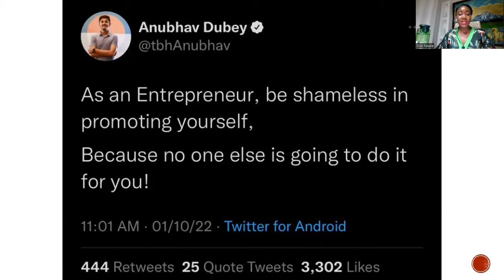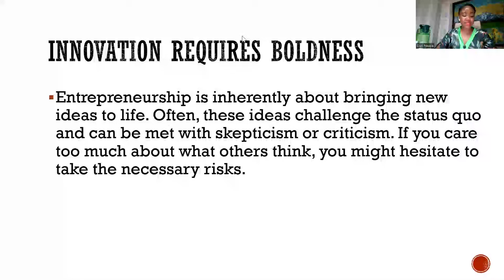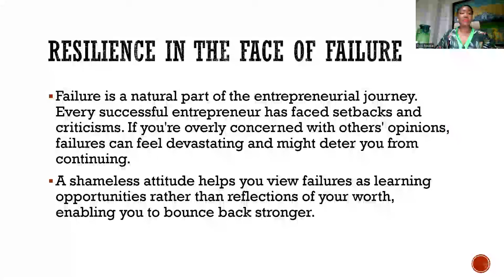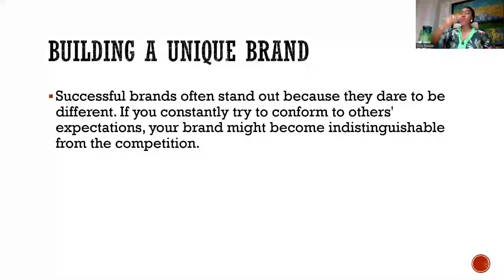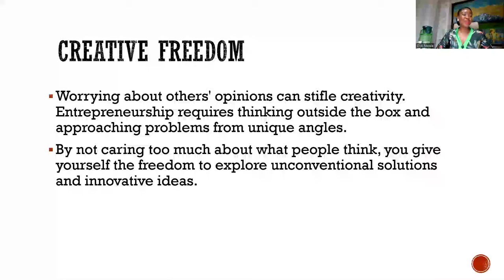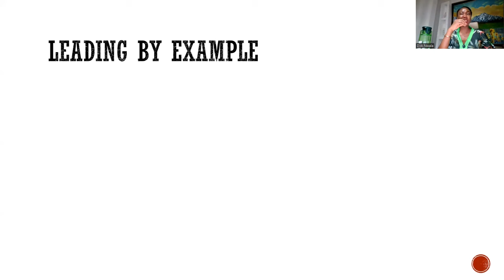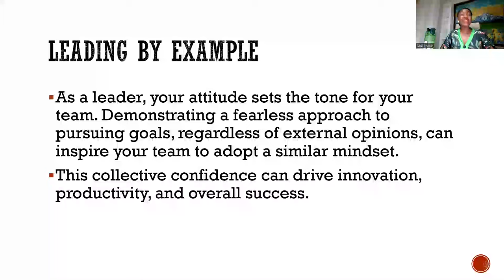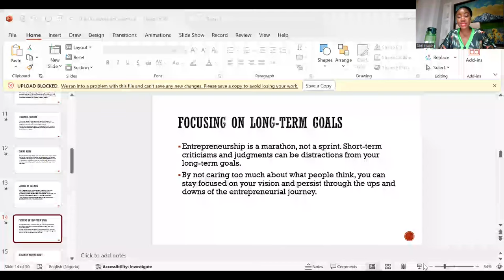THE SHAMELESS ENTREPRENEUR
SHARE WITH YOUR TEAM...